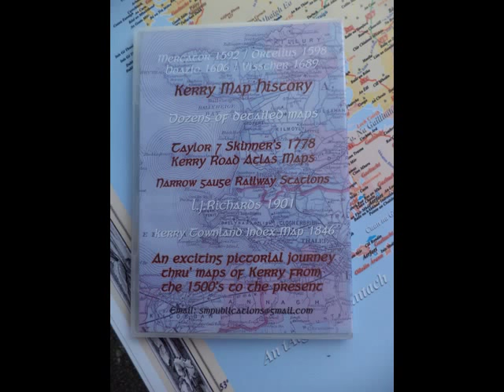Duagh Vintage 15 10 2017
Sample of Duagh Vintage Day